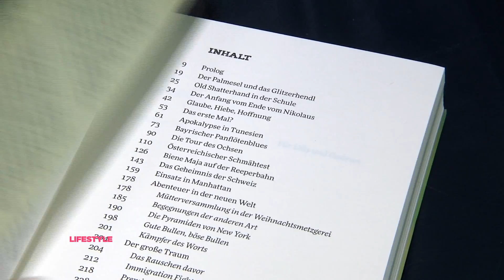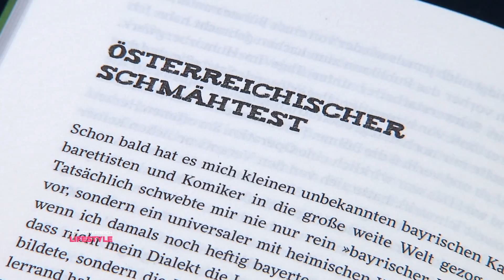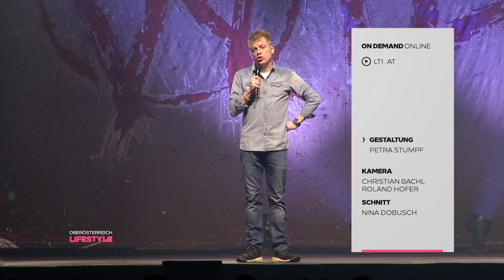Michael Mittermeier Talk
Der LT1 Talk mit Michael Mittermeier vor seiner Show in der Tips Arena Linz.